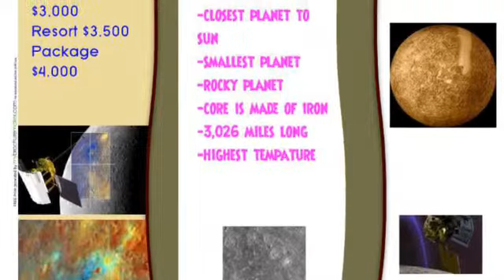Vacation At Jupiter